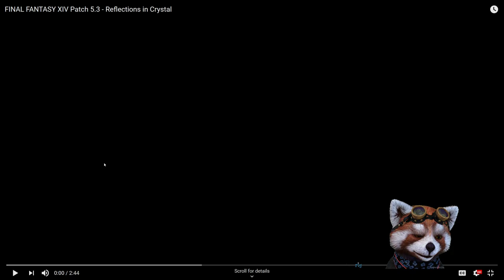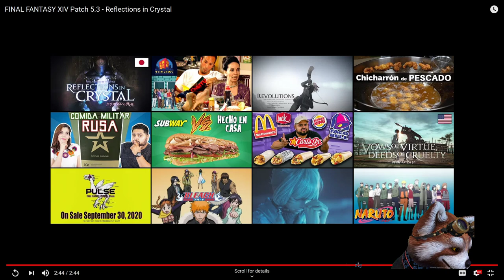Final Fantasy XIV 5.3 Reflections in crystal Trailer Reaction Reaccion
El fin de la historia de Shadowbringers... Que nos espera??